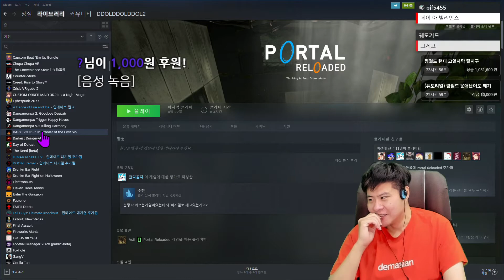그게 제 고민이에요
거액의 림월드 미션을 건 림크리트...
과연 똘똘똘이의 고민은?